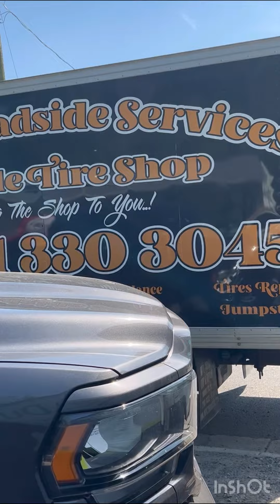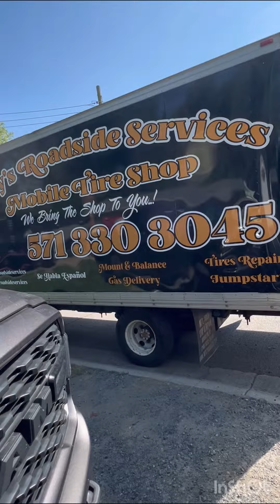Mobile Tire Service